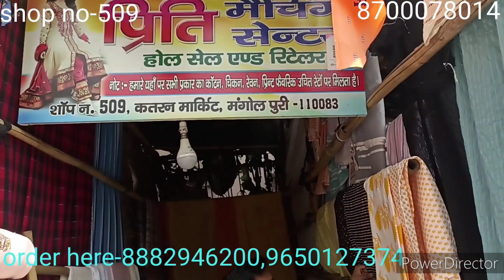latest summer दुप्पटा सूट कलेक्शन🤩branded Fabrics 😍 ek dam new prints and color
shop no-509
owner name-priti
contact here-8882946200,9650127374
buying process-take a screenshot and send it to on given wats app no

welcome back to our you tube channel.aj apke liye dupaate vale suits lekar aye hai..ek dam Latest design,fabrics are color aye hai
.jaldi se ghar baithe is opportunity ka fayda uthaye..bahar garmi bahut hai..aur yahan apko whole sale rate me achi fabrics mil rhe hai..

do shopping n after shopping apna experience jarur share kijiyega.